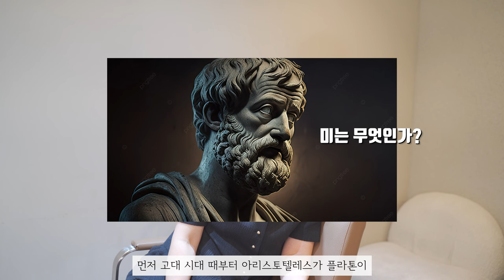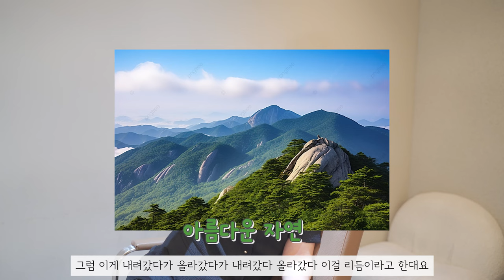아름다움을 알아보는 안목😍 '심미안' 키우는 방법!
오래전부터 마음에 담고 있던 이야기!
안목 심미안 이란!!
미적 감각이나 예술적 판단력을 의미하죠!
이는 미의 기준을 이해하고 평가하는 능력으로,
미술, 음악, 사진,건축,디자인 등
다양한 분야에서 중요한 역할을 하고 있어요!
타고난 능력일까?? 아님 살면서 발전시킬 수 있을까??

심미안을 가지고 살아가면 삶이 지루할 틈이 없이 행복해질거에요! 차이를 알면 본질을 파악하게 되죠!! 🧐

궁금한 점이 있다면 댓글 남겨주세요!